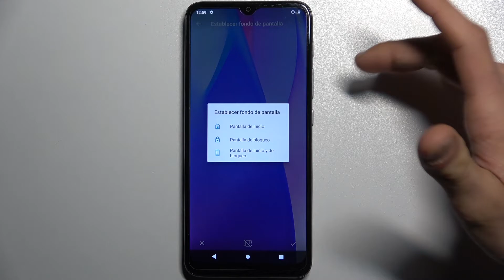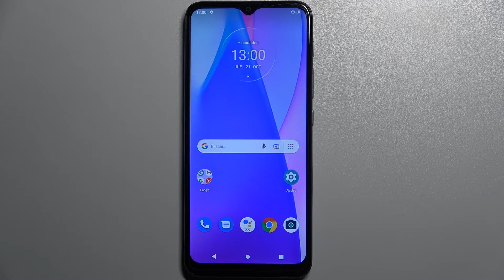Cambiar el fondo de pantalla en MOTOROLA Moto E20 - cómo personalizar fondo de pantalla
Si quieres aprender cómo cambiar el fondo de pantalla en tu MOTOROLA Moto E20 fácil y rápidamente, sigue las instrucciones del vídeo. En este tutorial vamos a presentarte cómo cambiar el fondo de pantalla en MOTOROLA Moto E20. Con nosotros vas a descubrir cómo personalizar la pantalla de tu celular MOTOROLA Moto E20 y cómo establecer el fondo de pantalla. Hoy explicamos qué tipos de fondo de pantalla se encuentran en tu MOTOROLA Moto E20.

¿Cómo cambiar el fondo de pantalla en MOTOROLA Moto E20? ¿Cómo añadir una foto al fondo de pantalla en MOTOROLA Moto E20? ¿Cómo establecer fondo de pantalla en MOTOROLA Moto E20? ¿Cómo cambiar el fondo de pantalla en celular?